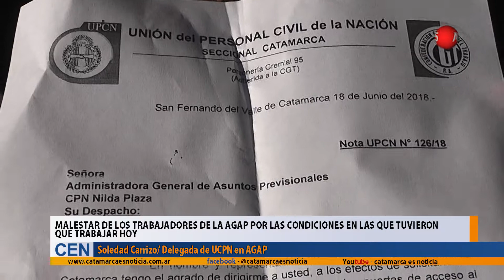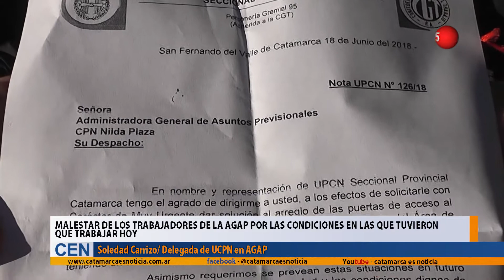Malestar de los trabajadores de la AGAP por las condiciones en las que tuvieron que trabajar hoy